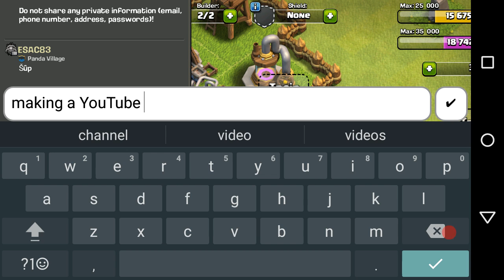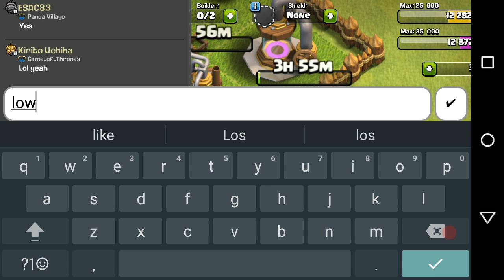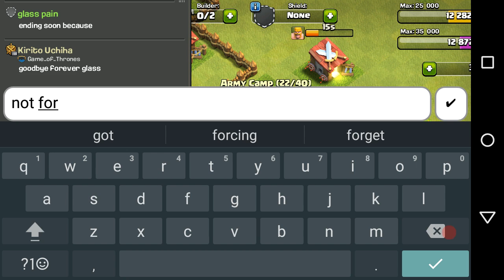Clash of clans #5